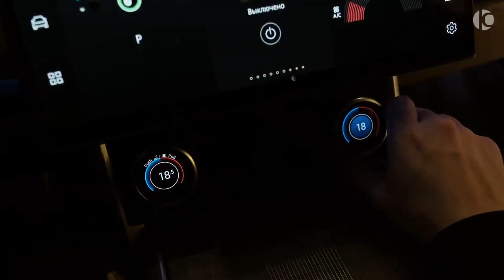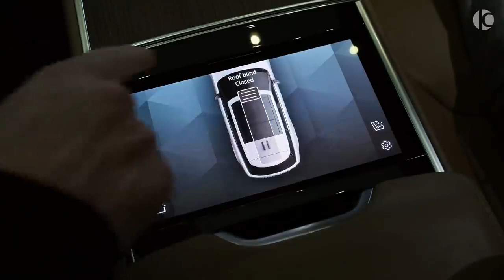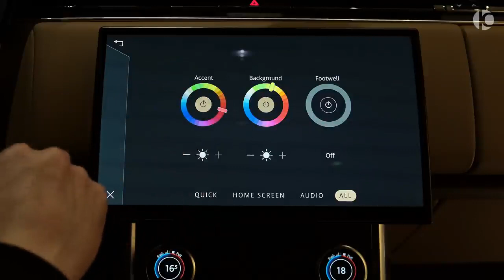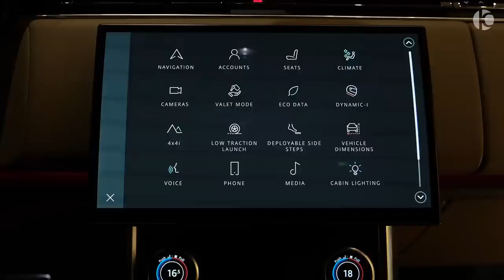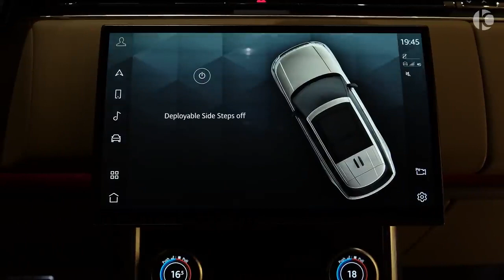Range Rover 2022